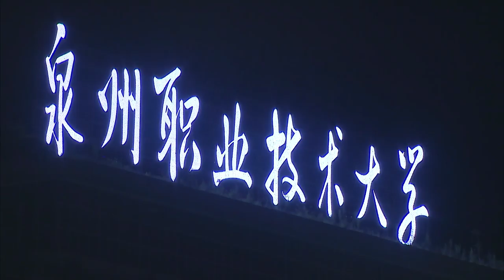Day 5-5 | KELME 2019 FISU University World Cup - Football ⚽️ 📍Jinjiang, China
Smolensk Sport Acad (RUS) vs Hohai University (CHN)